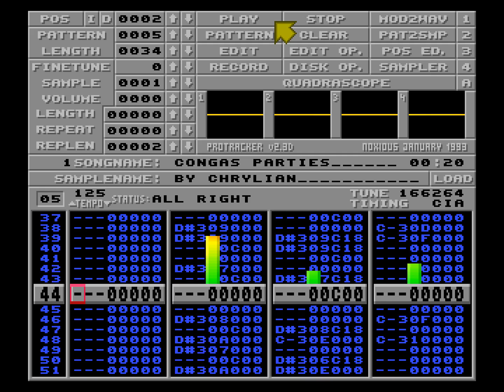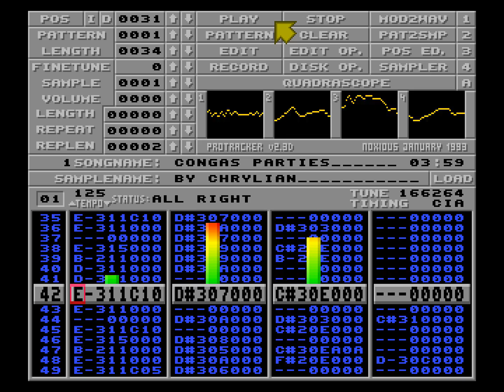Chrylian - Congas Parties | ProTracker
"congas parties

by chrylian"